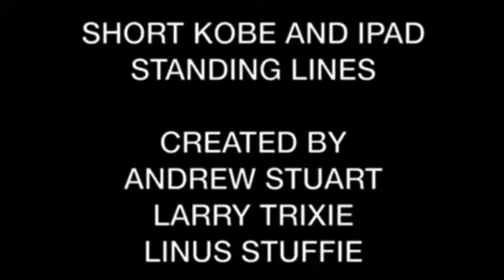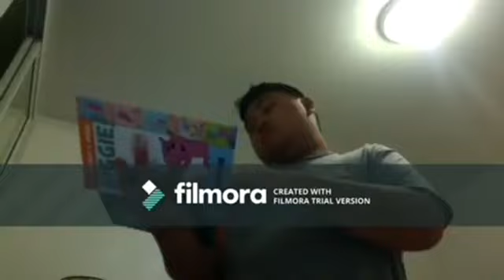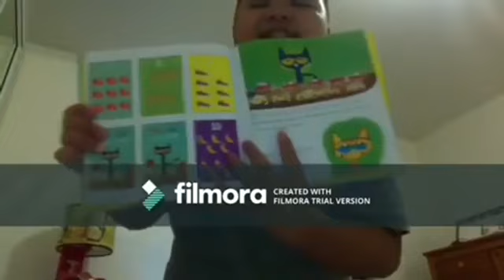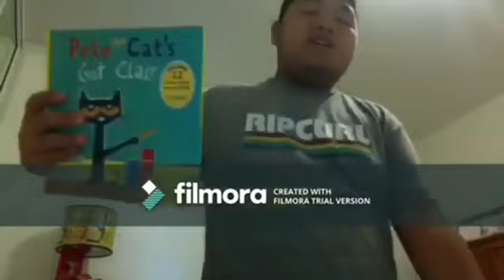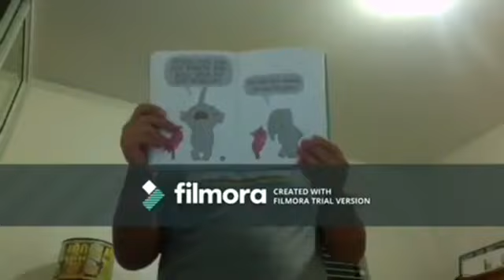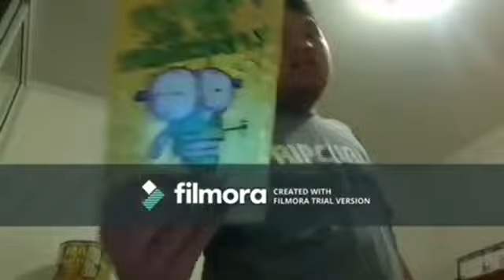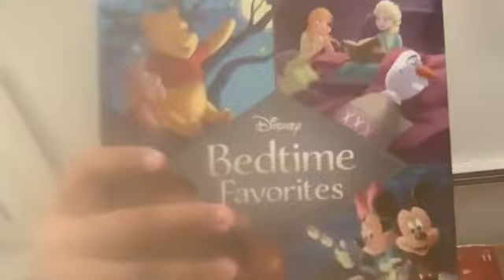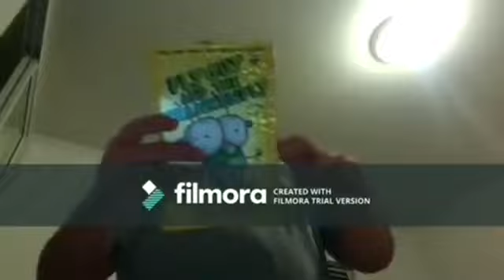NEW Short Kobe and iPad Standing Lines (Thursday June 13,2024)